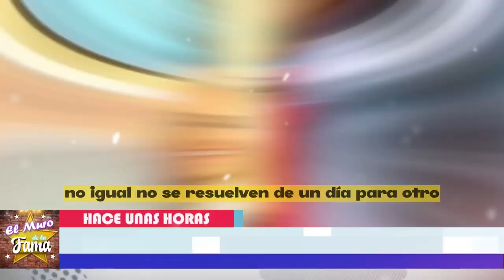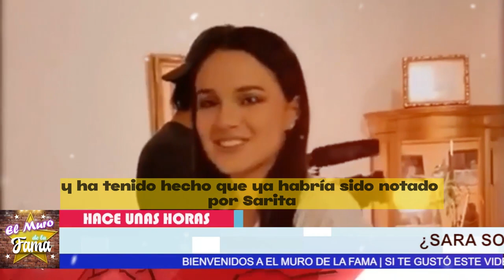💥🤬“𝗙𝗨𝗘𝗥𝗔 𝗗𝗘 𝗠𝗜 𝗖𝗔𝗦𝗔”Sara Sosa 𝗛𝗜𝗝𝗔 𝗗𝗘 𝗝𝗢𝗦É 𝗝𝗢𝗦É corre A P4T4DAS 𝗔 𝗦𝗨 𝗠𝗔𝗥𝗜𝗗𝗢 𝗣𝗢𝗥 𝗩𝗔𝗚𝗢🔥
SARA SOSA ECHA AL VAGO DE SU MARIDO A LA CALLE CON DIVORCIO INCLUIDO?

elmurodelafama

¡ BIENVENIDOS ‼️

Entertainment
Television program
noticias de espectaculos
espectaculos noticias
noticias de la farandula
tv mexicana
Televisa espectaculos
chismes
escandalo de los famosos 2023
farandula 2023
chisme de farandula
karol tamiko
programa hoy
suelta la sopa
polemica
Ventaneando